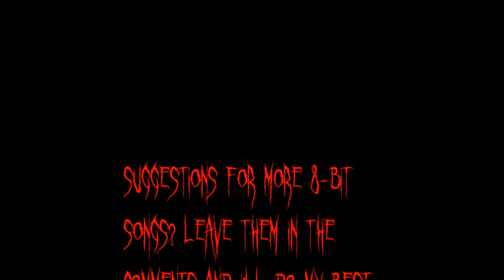All Shall Perish - 8-Bit The Last Relapse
An 8-bit version of thier song The Last Relapse that I made, enjoy! If you fave any suggestions for future 8-bit songs, leave them in the comment box and i'll do my best :)